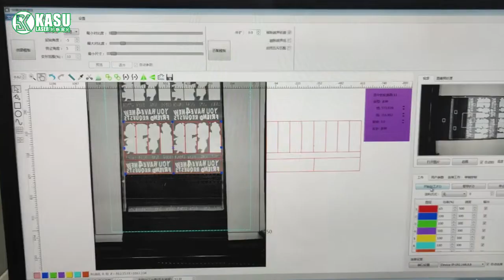Sublimation Vinyl Laser Cutting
Kasu Laser cutting machines can surely cut sublimation vinyl materials. With precision and high speed, you can cut high quality products like these.